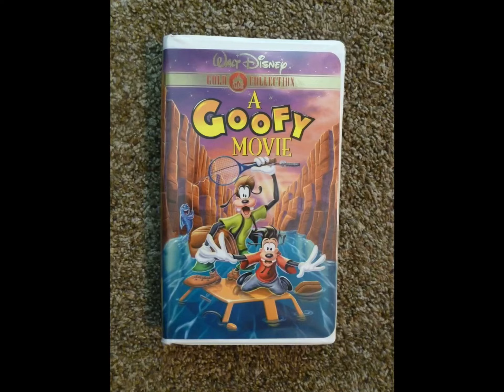Do You Have This VHS